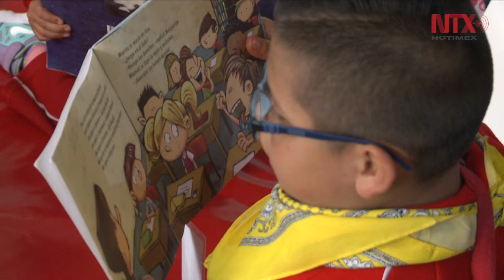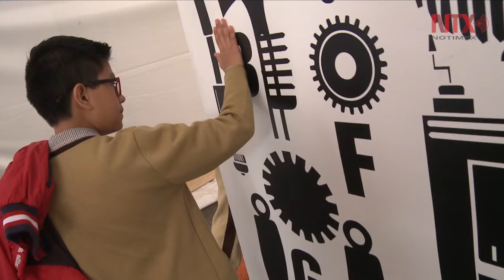Inicia 36 Feria Internacional del Libro Infantil y Juvenil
Este año cambia de sede y crece en su programación cultural, editorial y académica